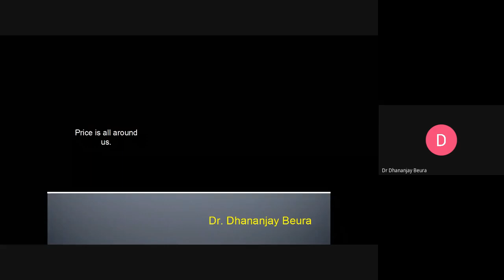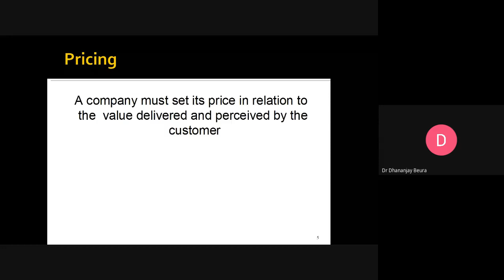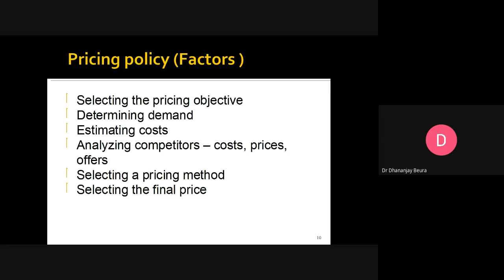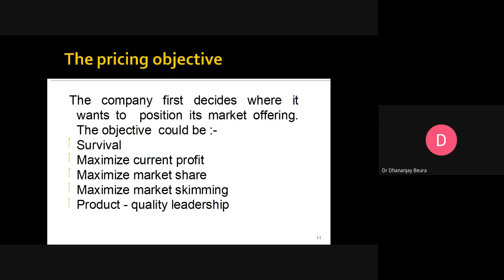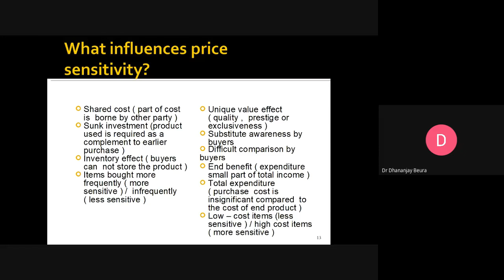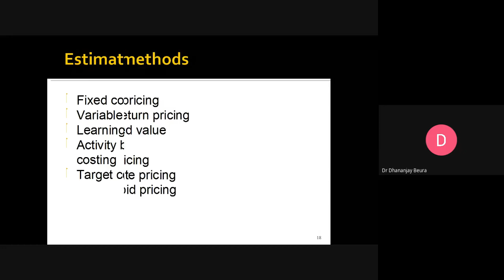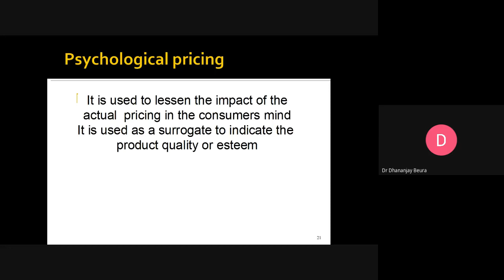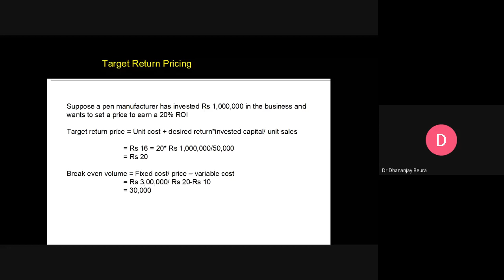Pricing Decisions (Marketing Management Block 4)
PROGRAMME: Learners from 2nd Semester PGDMM/ADMM/DMM ,2nd Semester PGDRM/ADRM/DRM ,2nd Semester M Com
COURSE: BLOCK-04

RESOURCE PERSON: Dr Dhananjay Beura
Principal, Koustav Business School, BBSR